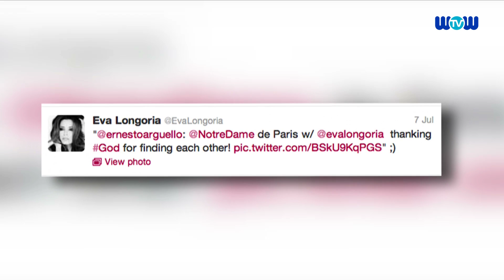Eva Longoria Steps Out With Her New Love But Who is He?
As Eva Longoria steps out with her new boyfriend at LAX Airport in Los Angeles, we check out a bit more about him.